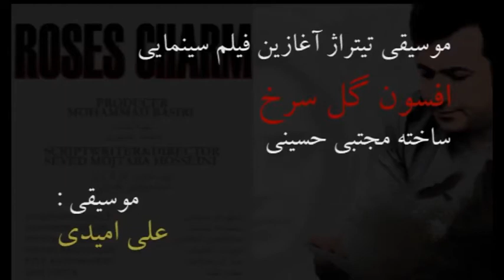موسیقی تیتراژ آغازین فیلم سینمایی افسون گل سرخ The Roses Charm Soundtrack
کارگردان: مجتبی حسینی
موسیقی: علی امیدی